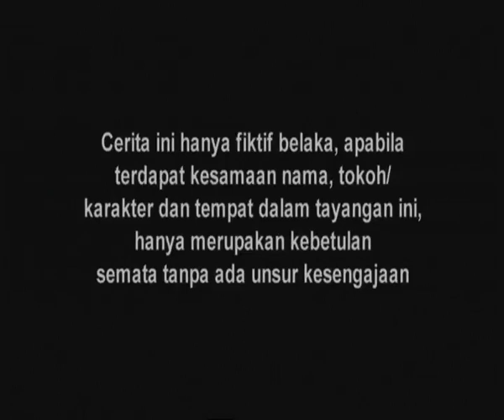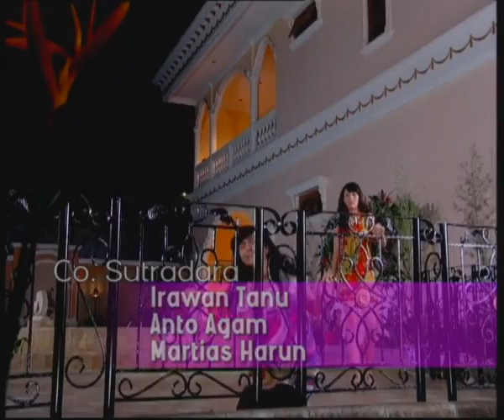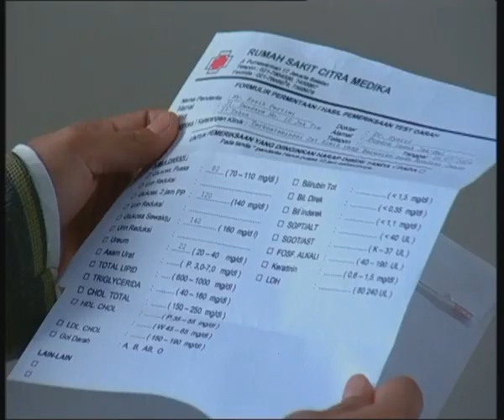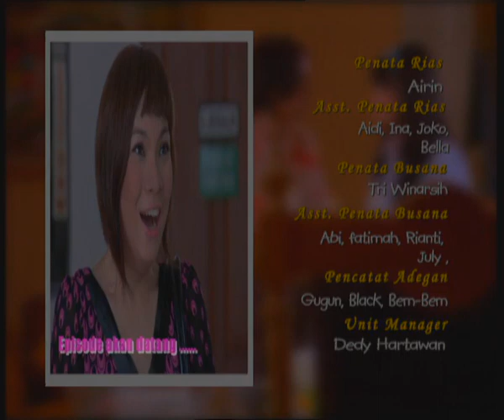Kasih Dan Amara - Episode 175